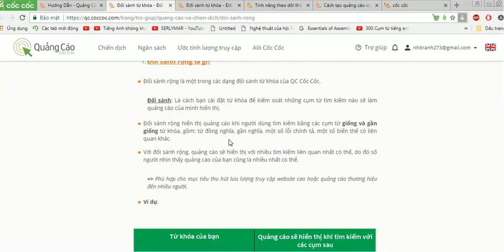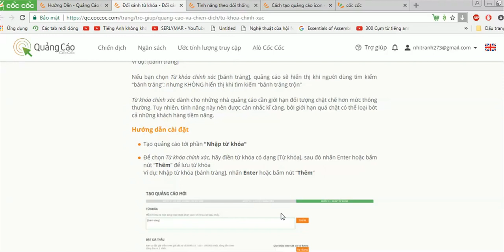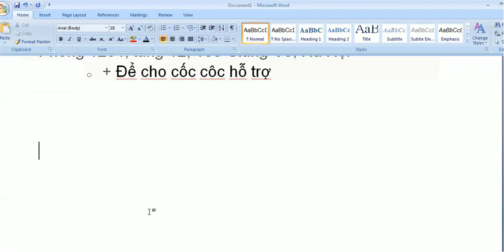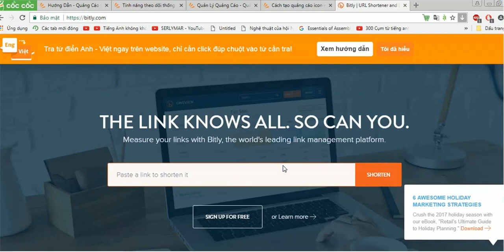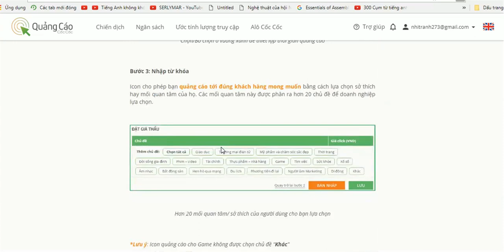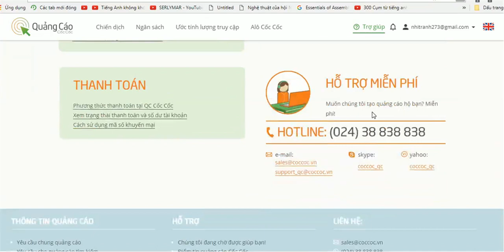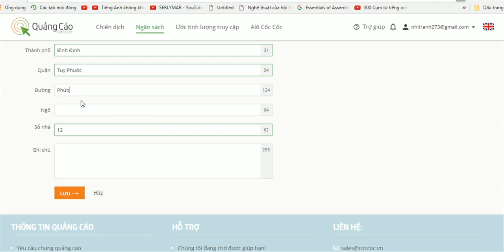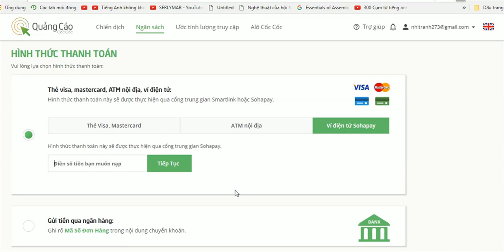tìm sự trợ giúp cốc cốc và thanh toán tiền-#6-cách quảng cáo với cốc cốc-Nguyễn Công Trình